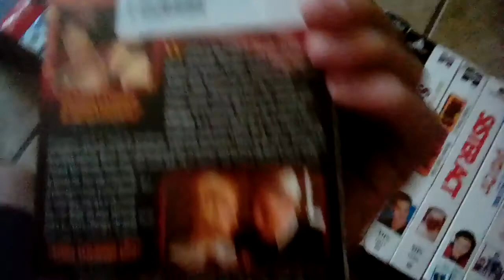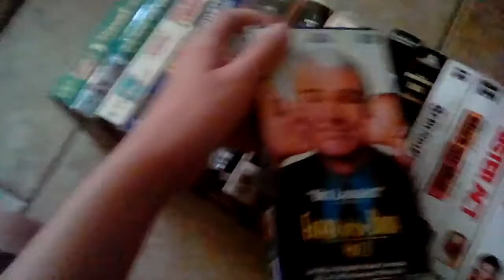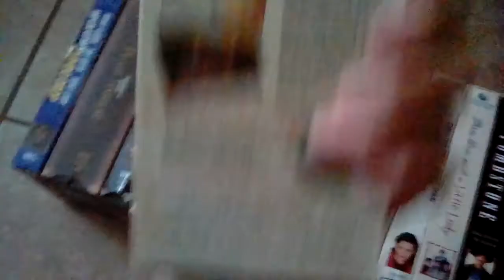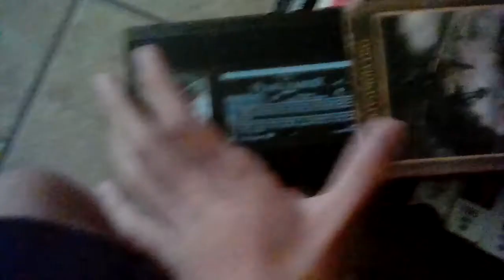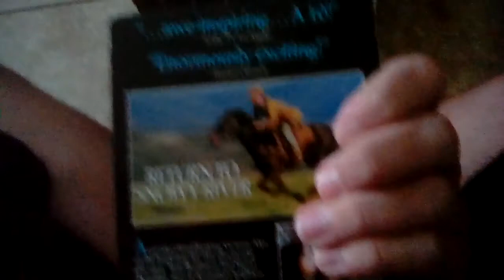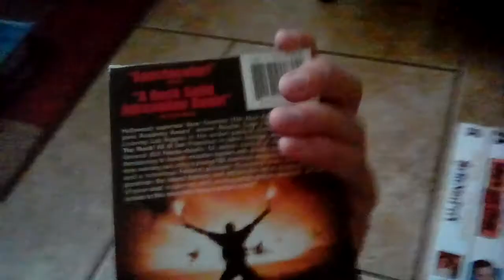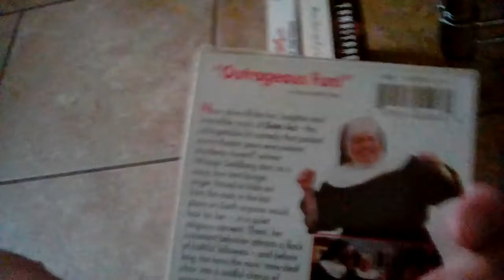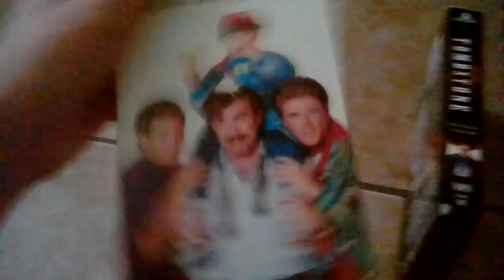My Disney VHS Collection 2017 Edition (Part 2)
Here's Some More:
25.Chicago
26.Coyote Ugly
27.Crazy/Beautiful
28.Ecino Man
29.Emmet Otter's Jug Band Christmas
30.Father Of The Bride 2
31.George Of The Jungle
32.Homeward Bound
33.Honey, I Shrunk The Kids
34.Operation Dumbo Drop
35.Pearl Harbor
36.Pretty Woman
37.Remember The Titans
38.Return  To Snowy River
39.The Rock
40.Serendipity
41.She's All That
42.Sister Act
43.That Darn Cat
44.Three Men And A Little Lady